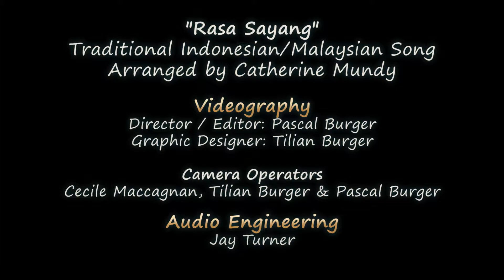Rasa Sayang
Traditional Indonesian/Malaysian, arranged by Catherine Mundy.
Performed by Mixed Beans Multicultural Choir @ "Music in the Gallery", Logan Art Gallery, Queensland, Australia.
Conducted by Cath Mundy.